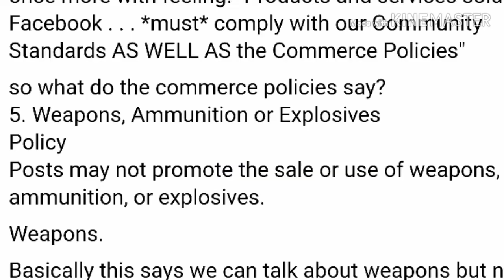Facebook's new sword rules